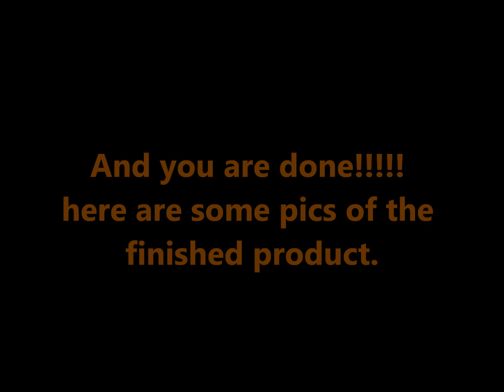How to assemble the Exceed RC F-18 edf jet w/ retracts (kit): Part 4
The fourth and final part of the how to assemble the f18 series is complete.  I am very happy on how it all went together and I think it will be a great flyer.  I spent more time on this one then all my other planes but thats probably because it was a kit build not just a plug n play.  The only thing left to do is do some finishing touch's but thats all.  Links to stuff: